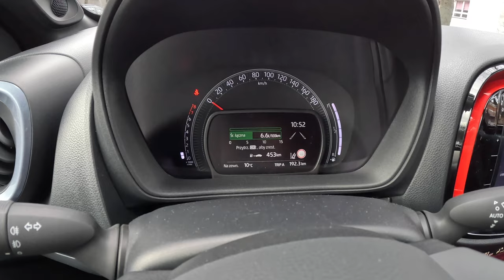NEW Toyota Aygo X Undercover Jun Takahashi 2024 |0-100| POV Test Drive #1976 Joe Black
👉  Car: Toyota Aygo X NG22 1.0 VVT-I 72HP 2024

0:00 Intro
0:09 Walk-around and interior
2:10 Casual driving
10:45 Bumpy road
11:34 City drive
15:45 Acceleration
16:06 Highway
17:00 Casual driving
18:38 Engine view
19:19 Fuel Consumption

Engine: 1.0L Petrol (Gasolina) 3-cylinders
Displacement (cc): 998
Power: 53 kW/72 hp
Torque: 93 Nm
Transmission: 5-speed manual
Traction: FWD ( Front-Wheel Drive )

Acceleration (0–100 km/h): 15,6 s.
Acceleration Joe (0–100 km/h): 17,9
Top Speed: 158 km/h

Fuel Tank Capacity: 35L
Total Range: 940 km
Weight: 940 Kg
Cargo Space: 231 Liter
Model: 2024
Base Price Poland : 64.400 PLN

Driver: Joe Black
Video: GoPro Hero 12 Black
Edit: MacBook Pro / Final cut Pro X